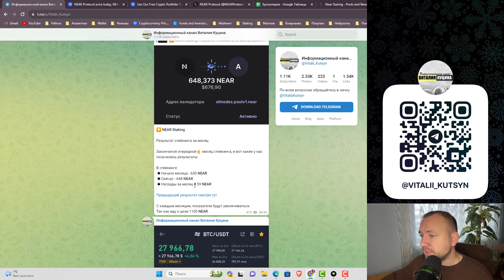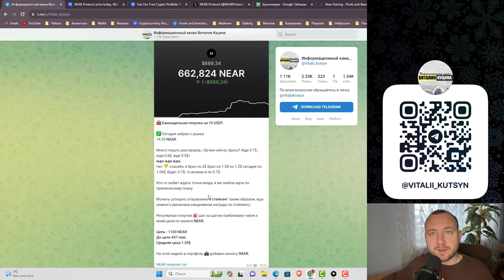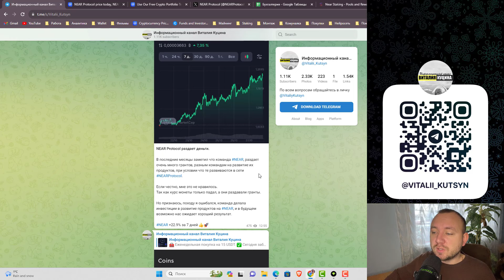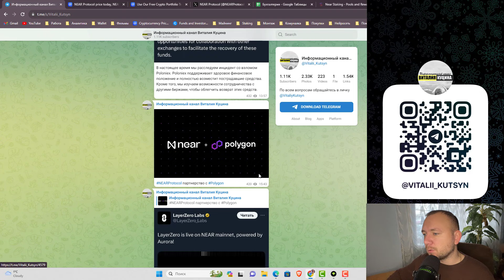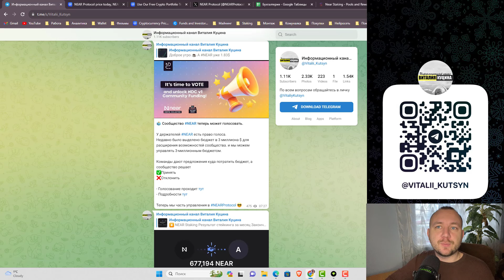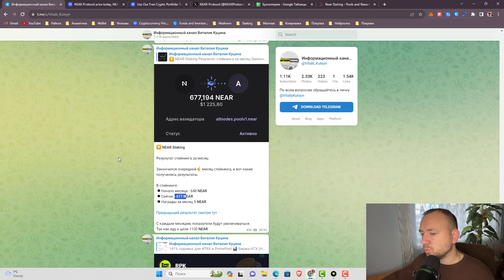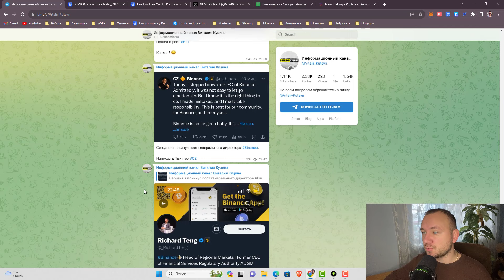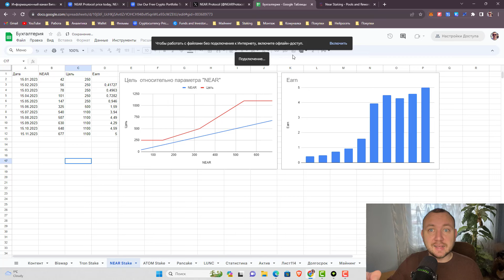NEAR PROTOCOL STAKING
Продолжаю свой путь к 1100 NEAR.
Так же посмотрим на текущий результат.

Если у Вас остались вопросы, задавайте их в комментарии под видео, или ниже Вы можете найти мои контактные данные, и связаться со мной.